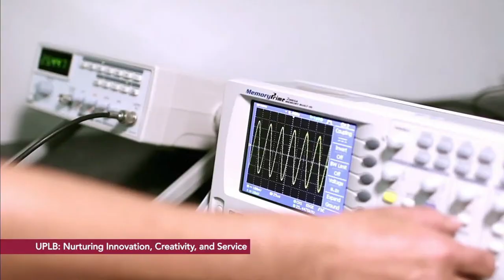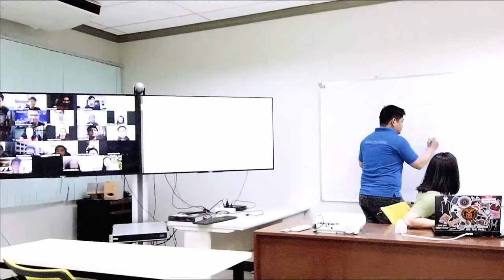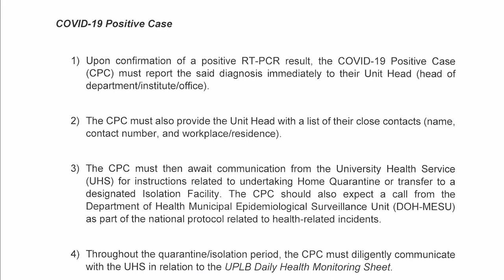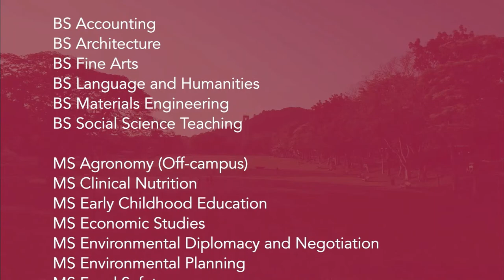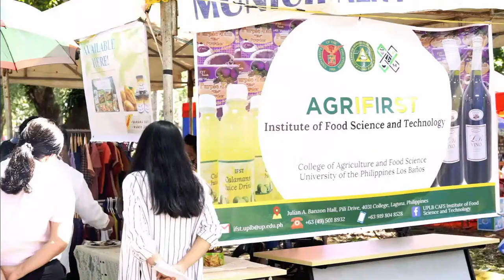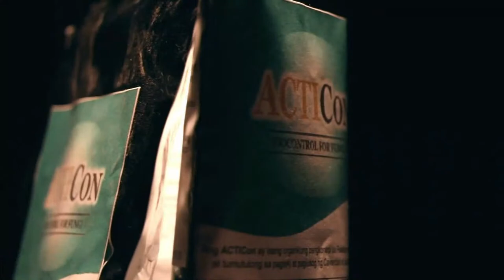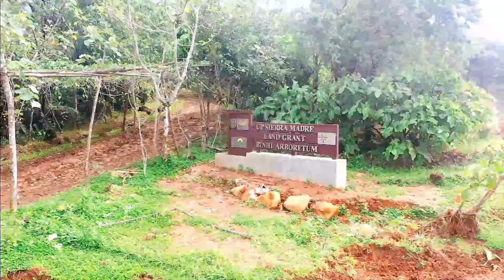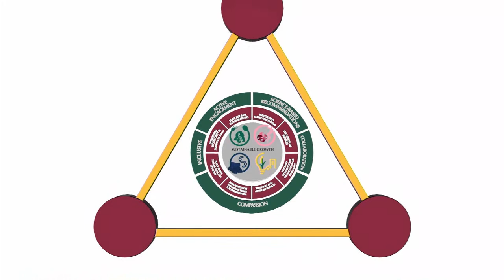50th UPLB Commencement Exercises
The 50th UPLB Commencement Exercises will recognize and officially confer the degrees of the UPLB Class of 2022.